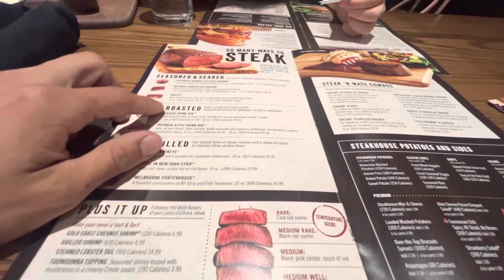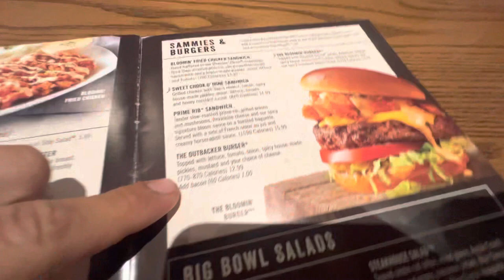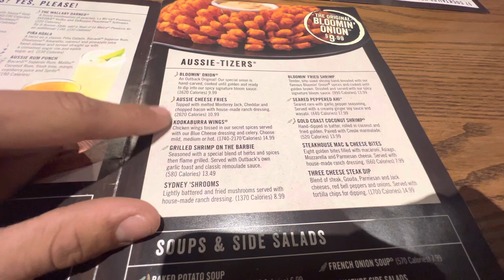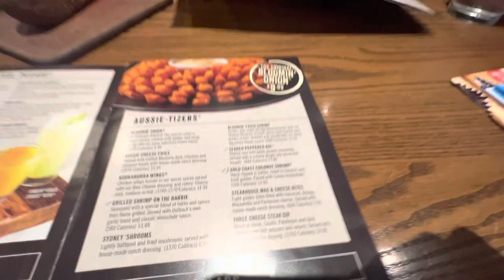Outback Vlog (Orange, Ct)